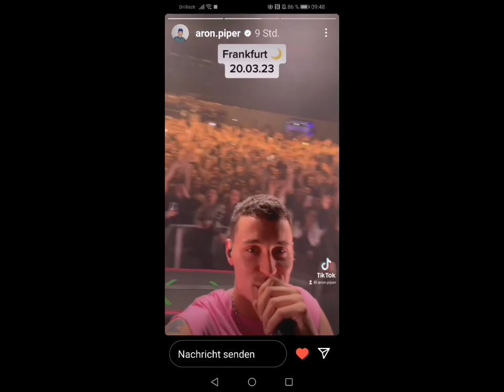War gestern auf Aron Konzert in Frankfurt 20.03.2023 💕 + Edits